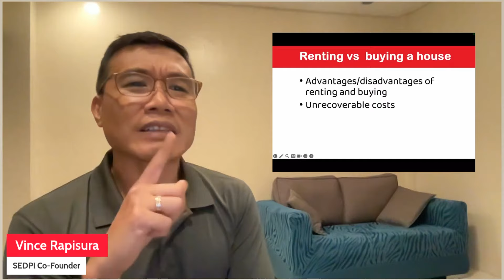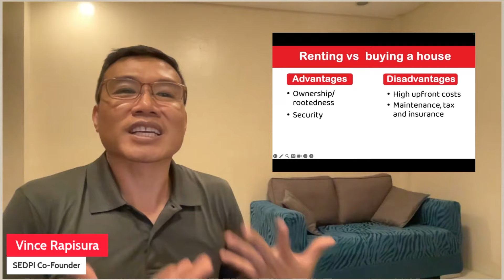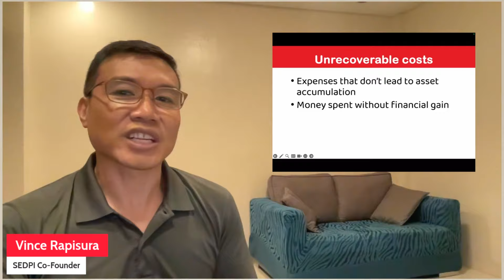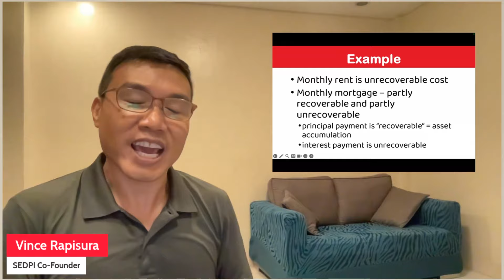3115 Renting vs Buying a house